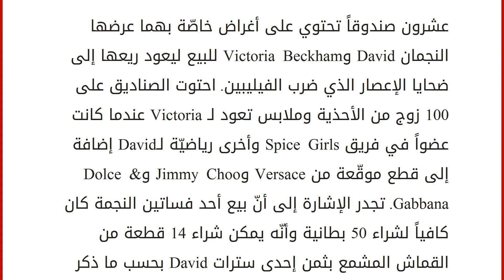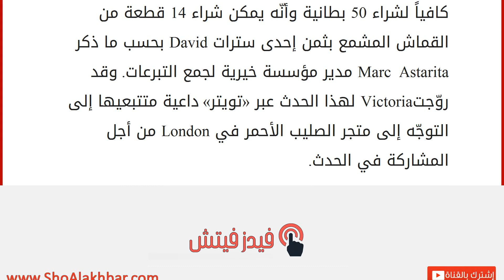باعا أغراضهما من أجل الفيليبين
إقراألمقال كاملا :
عشرون صندوقاً تحتوي على أغراض خاصّة بهما عرضها النجمان David وVictoria Beckham للبيع ليعود ريعها إلى ضحايا الإعصار الذي ضرب الفيليبين. احتوت الصناديق على 100 زوج من الأحذية وملابس تعود لـ Victoria عندما كانت عضواً في فريق Spice Girls وأخرى رياضيّة لـDavid إضافة إلى قطع موقّعة من Versace وJimmy Choo وDolce & Gabbana. تجدر الإشارة إلى أنّ بيع أحد فساتين النجمة كان كافياً لشراء 50 بطانية وأنّه يمكن شراء 14 قطعة من القماش المشمع بثمن إحدى سترات David بحسب ما ذكر Marc Astarita مدير مؤسسة خيرية لجمع التبرعات. وقد روّجتVictoria لهذا الحدث عبر «تويتر» داعية متتبعيها إلى التوجّه إلى متجر الصليب الأحمر في London من أجل المشاركة في الحدث.